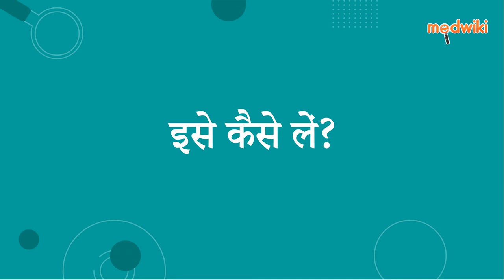फेलिज़ एस ईज़ेड 0.5 एमजी/5 एमजी टैबलेट 10एस | AI Uses, Work and How to take In Hindi.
फेलिज़ एस ईज़ेड 0.5 एमजी/5 एमजी टैबलेट 10एस
Composition- एटिज़ोलैम (0.5एमजी) + एसिटालोप्राम ऑक्सालेट (5एमजी)

Introduction
इसका उपयोग डिप्रेशन के इलाज के लिए किया जाता है।

एटिज़ोलम गाबा की क्रिया को बढ़ाता है जो मस्तिष्क में तंत्रिका कोशिकाओं की असामान्य गतिविधि को दबा देता है। एस्सिटालोप्राम सेरोटोनिन के स्तर को बढ़ाता है जो मूड में सुधार करता है।